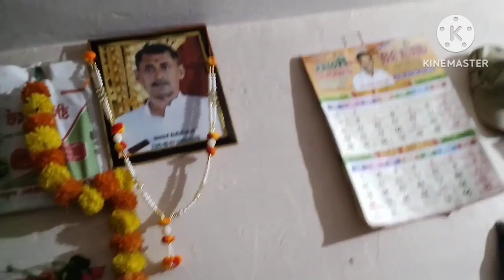💁👉☺️🥰देखिए लड्डू गोपाल जी के लिए किस तरीके की माला ली है, 🤗💁मैंने कैसे कंगन लिए अपने लिए।🥰😌🤗😊